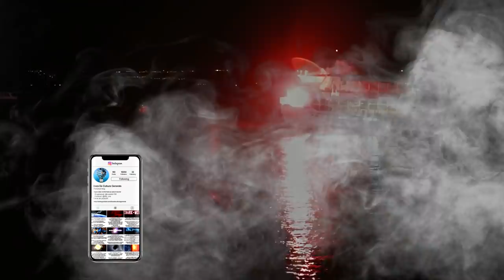Povestea Insulei Care Apare Si Dispare